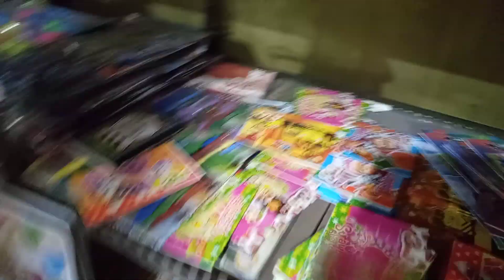Bapaknya asep yg punya juragan maenan @rengas bandung